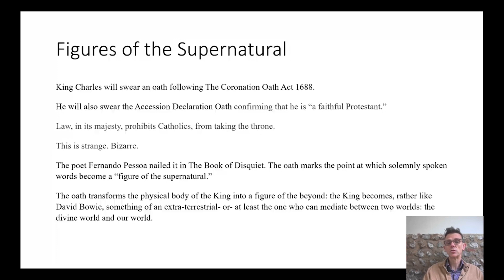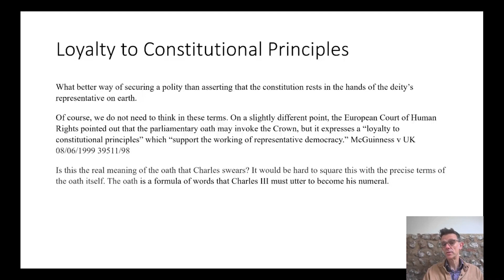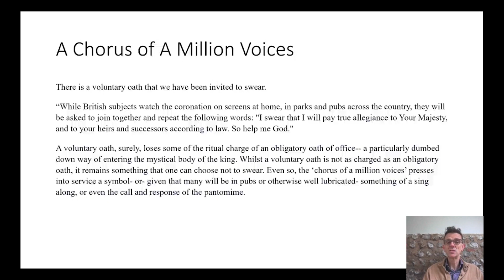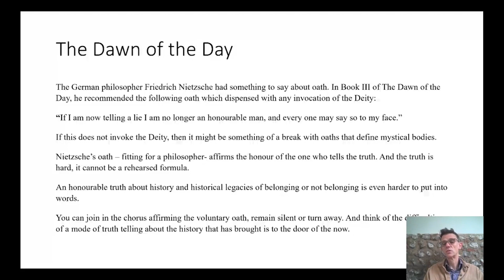The Oath, the Coronation and the Truth by Adam Gearey - Interventions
Interventions by Birkbeck School of Law